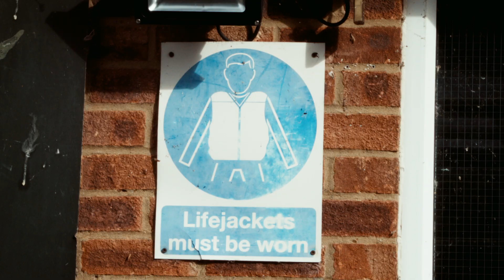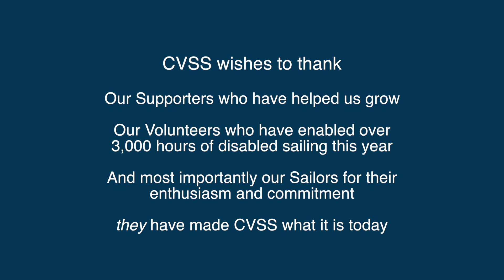cvss sailing for people with disabilities